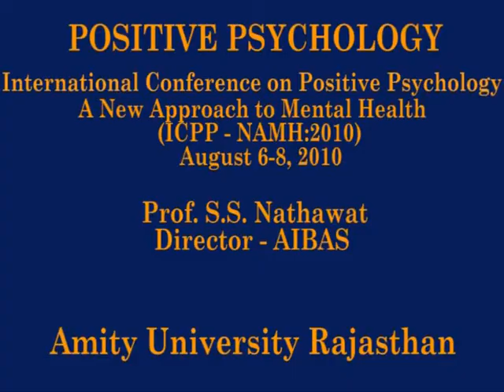Prof S S Nathawat, at Positive Psychology Seminar at Amity University Jaipur